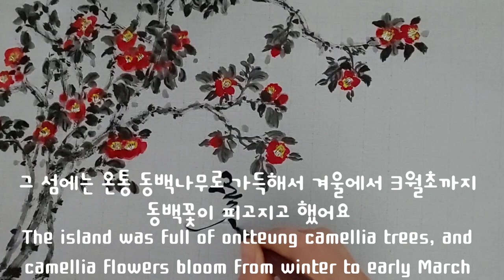그리운 동백꽃. I miss camellia flowers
춘도를 우리말로 풀이하면
봄섬인지 동백섬인지 모를 정도로
그 작은 섬은 온통 키큰 동백나무 군락지라 동백숲에 들어가 위를 바라보면
붉은 동백꽃과 초록 이파리들만 무성하던 기억이 있어요

사람들이 춘도섬이라고 불렀는데
동백섬이나 봄섬이라고 부르는게
더 정겨운것 같아요

고향 떠난지 오래되어 지금도 그 동백나무들이 있는지 궁금하기도 하고
겨울부터 3월 초순까지 피고지던
동백꽃이 그리워서 그려봅니다
그림은 그리움이니까요

툭 ~ 소리가 나서 돌아보면
시들지도 않은 붉은 꽃송이가
통째로 떨어져 뒹굴던 기억이 납니다

 If you explain Choondo in Korean,
I don't know if it's spring or camellia
The small island is a colony of tall camellia trees
When I went into the camellia forest and looked up, I remembered that there were only red camellia flowers and choruck flies

People called it "Chunseom Island"
I think it's more affectionate to call it Bom Island or Dongbaek Island

I wonder if the camellia flowers are still blooming and withering because it's been recreated since I left my hometown
I miss the camellia flowers that bloomed from winter to early March
I'm going to draw it
Painting is longing

When I turn around, I hear a sound
The red flowers that haven't withered
I remember falling down and rolling around